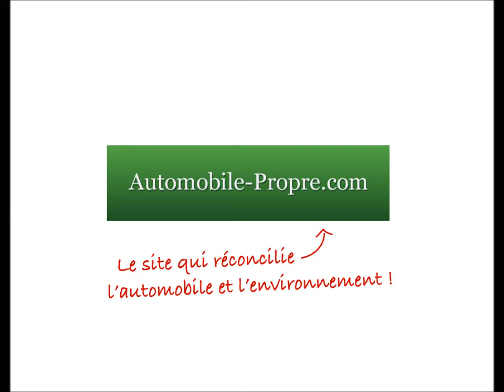Ambiance stands 24 heures de Saint Jo 2012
A Saint Martin Boulogne (ville jouxtant Boulogne sur Mer), le Lycée Saint Joseph organise depuis 10 ans  une course de voitures électriques, échelle 1/10 ème. Ces voitures sont conçues par des étudiants de 16 à 20 ans dans le cadre de leurs études techniques STI2D.

En 2002, la première course avec quatre voitures est lancée pour une course de 6 heures.

En 2007, les organisateurs passent à une course de 24 heures.

En 2012, les 24 heures de Saint Jo intègrent la technologie pile à combustible Hydrogène, très prometteuse.

La dernière édition 2012 a réunis plus de 2 500 personnes, participants, spectateurs et organisateurs.

Réunir 2 500 personnes autour de la voiture électrique, dont au moins 1 500 jeunes de moins de 25 ans, c'est un évènement unique en France !

Petit brief technique sur les voitures :

Le châssis et les jantes sont entièrement réalisés par les étudiants, avec la conception de la voiture et intégration des différents éléments, avec logiciel Solidworks/ Puis les éléments sont réalisés et intégré en réel.

Les accus lithium sont des 6200 mah en 7.2v. Ceux-ci permettent de  rouler environ 1h30. Le moteur est un moteur brushless 7.2v 320 w.

En 2012, il a pu être organisé pour la première fois des essais en voiture électrique.

Toyoya était présent avec ses voitures électriques : Auris et Prius Hyrbride, Renault avec une Twizy et une Kangoo ZE

avec le blog de l'édition 2012

Je vous conseille la lecture de leur magazine mensuel "Le Mag 24" où tout est décrit, avec le déroulement sur toute l'année.